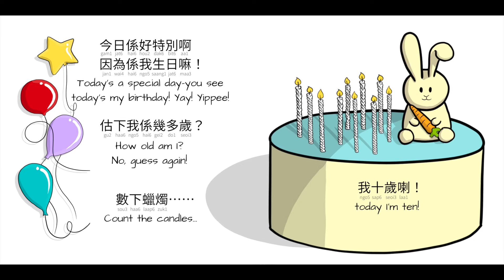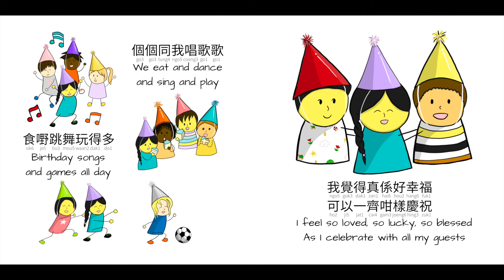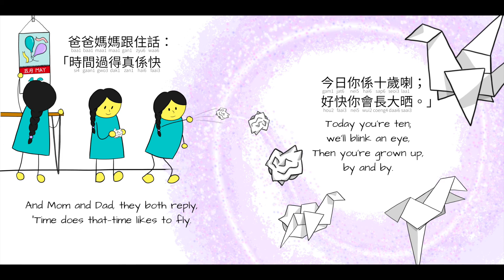Today is my Birthday! A Cantonese/English Rhyming Story (with Traditional Chinese and Jyutping)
Read along to this heart-warming story about one little girl who celebrates her birthday with family and friends! This is the full audiobook in Cantonese and English, read aloud by a native Cantonese speaker.

Book summary:
Today is a special day for this little girl: she’s turning ten and all of her family and friends are coming to her birthday party! She greets each of the guests as they arrive with birthday cake and presents. After a fun filled day of fun and games, it’s time to pack up and go home, a little older and wiser.

Key themes:
birthday, family, friendship, time

Vocabulary:
numbers, family members, activities

Languages:
English, Cantonese (conversational/colloquial/口語詞), Traditional Chinese characters, Jyutping

Stories that rhyme in Cantonese *and* English, told in everyday conversational language. Written Traditional Chinese characters are accompanied with Jyutping romanization, making it easy to read aloud even if you can't read Chinese.

🎂 今日係我生日啊！Today is My Birthday!
A Cantonese/English rhyming story book about celebrating your birthday with family and friends

🚲 春天踩單車 Cycling in Spring
A Cantonese/English rhyming story about the many kinds of bicycles and all the ways to ride them.

😻 我隻領養貓 My Rescue Cat
A Cantonese/English rhyming story about the ups and downs of pet ownership and cat adoption.

// J O I N   T H E   C A T L I K E   C L U B